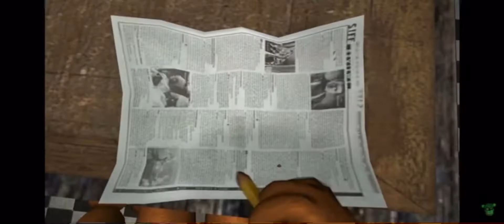If Mario Was In AndrewJohn100